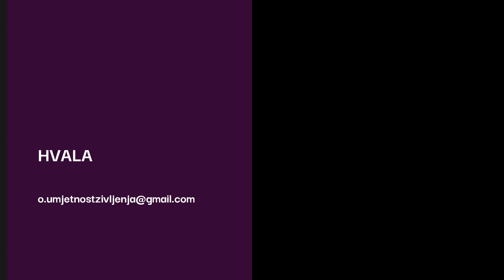Manipulacija narcisa. Mrkva i štap - 15. 05. 2020.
Što je metoda mrkve i štapa i na koji način nas narcisi drže zatočenima o odnosu - pogledajte u videu.

Autor sam edukacijskih programa koji rješavaju problem:
 - suovisnosti
 - kompleksnog PTSP-a
 - traumatičnih veza
 - emotivne (ne)pismenosti